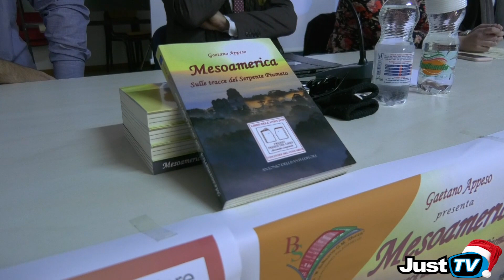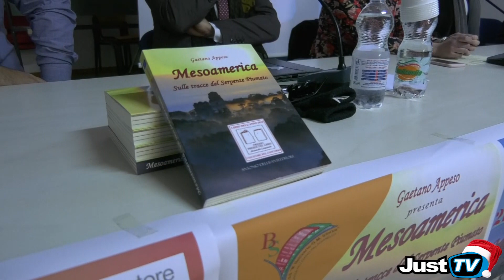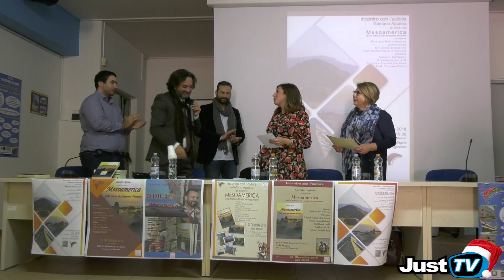Ginosa- IISS Bellisario-Sforza:" Incontro con l'autore-“Mesoamerica” Gaetano Appeso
Mesoamerica. Sulle tracce del Serpente Piumato